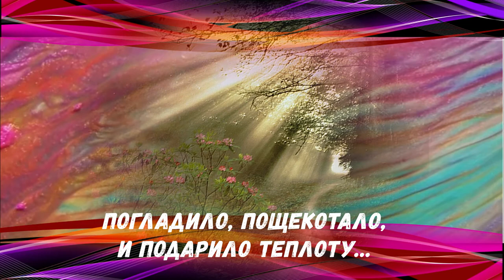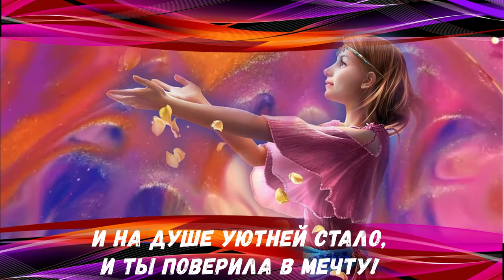Музыкальная видео-открытка "С Добрым утром".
Музыкальная видео-открытка "С Добрым утром". Бесплатно можно скачать открытки в блоге Веры Зайцевой.  Приглашаю также посетить блог Веры Зайцевой Спасибо.